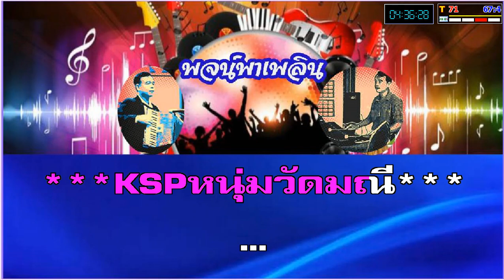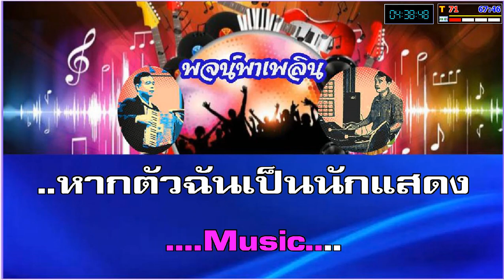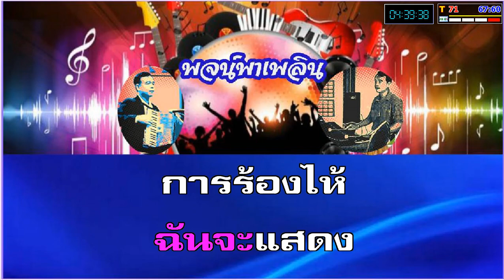นักแสดงบทเศร้า คาราโอเกะ สุเทพ วงศ์กำแหง E